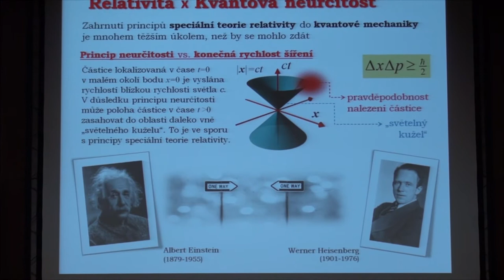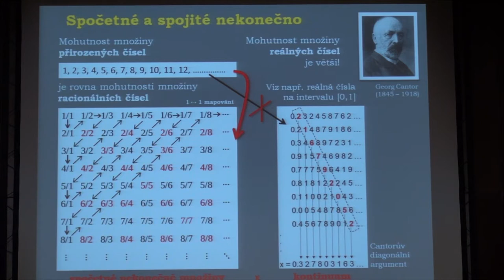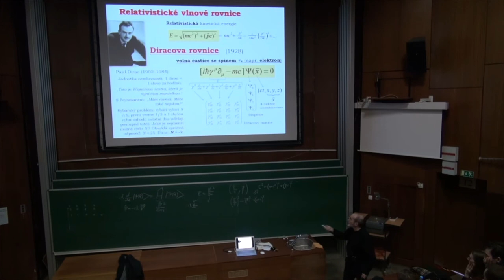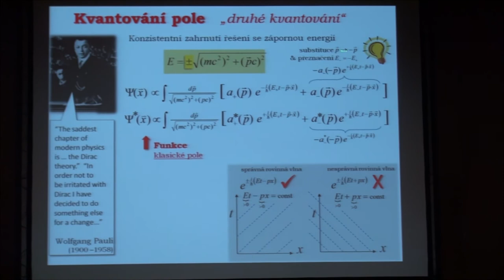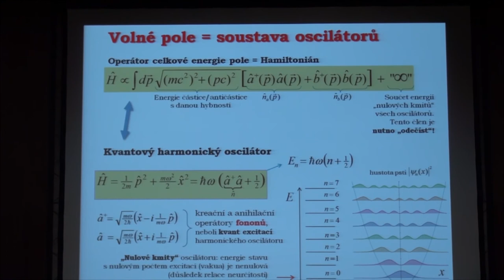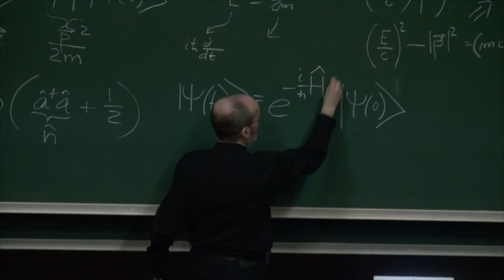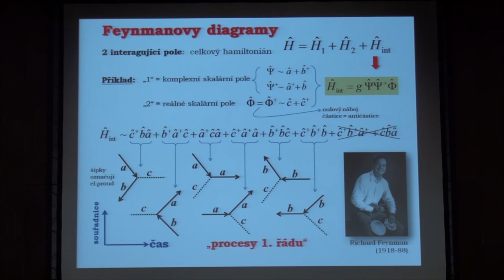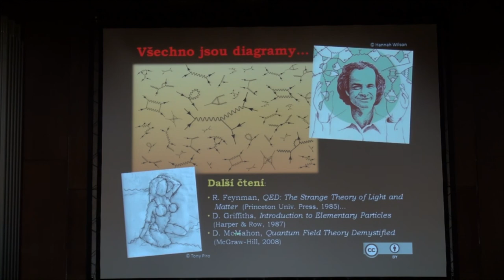100 let obecné teorie relativity: Částice a antičástice – kvantování fyzikálních polí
V letošním roce si připomínáme 100 let obecné teorie relativity. MFF UK k tomuto výročí připravila cyklus 12 přednášek o klíčových konceptech současné fyziky od klasické mechaniky po relativitu a kvantovou teorii. Podívejte se na záznam už sedmé přednášky prof. RNDr. Pavla Cejnara, DSc. - Částice a antičástice – kvantování fyzikálních polí.